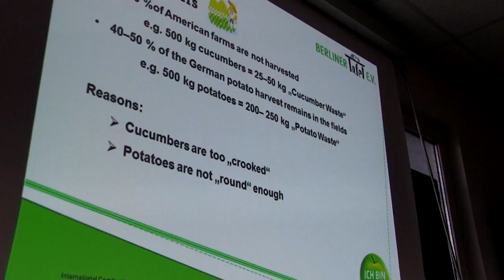Community at BBIS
At BBIS we encourage our students to get involved in the community and to make a difference.